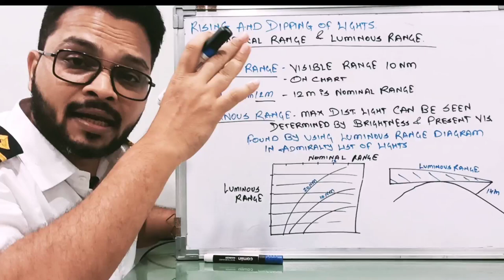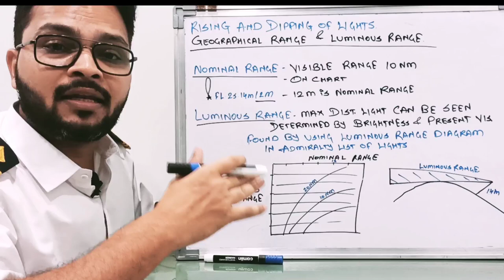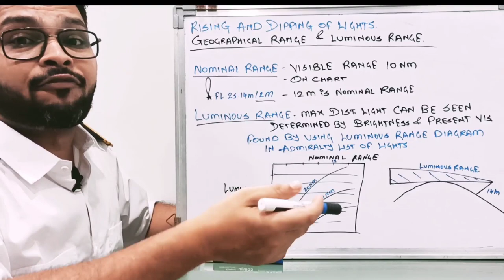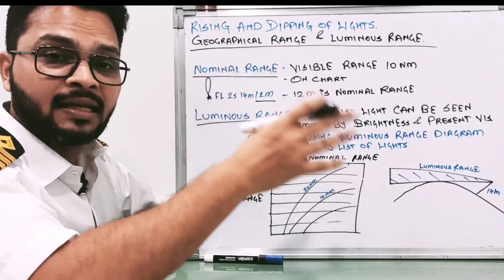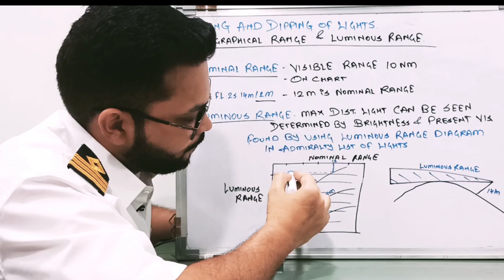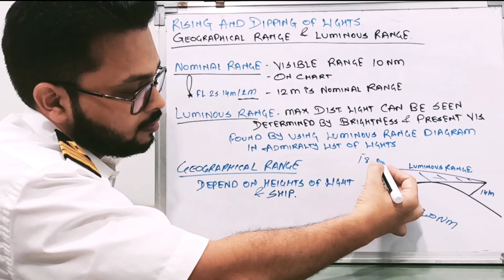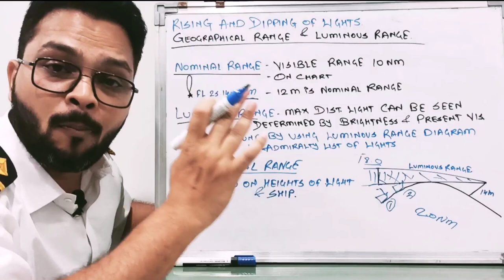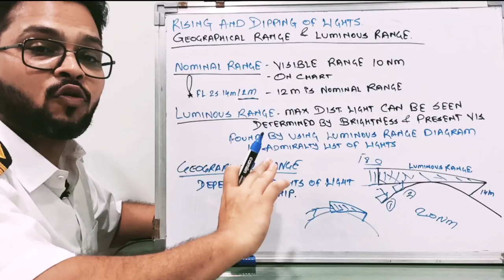of Light. in HINDI, Rising and Dipping of light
rising and Dipping of light. Nominal, Luminous, Geographical Range of Light. in HINDI